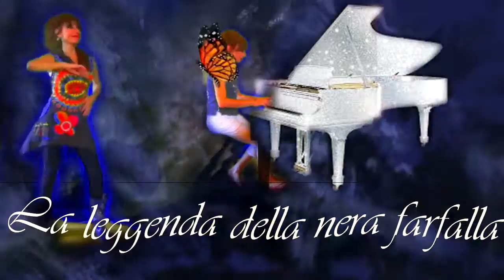♫*´¨`*•.¸¸.♫ La leggenda della nera farfalla (The legend of black butterfly)♫*´¨`*•.¸¸.♫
My new composition, hope you like!! thank's a lot to my dear friend Wynn Schaible for added his beatiful instruments!Hugs!
You can download the score of this music here, thanks so much!!

Please, visit my web-site, if you have time, thanks!!

and. my musical f.b page!! Click Like, if you .like!!

They say if a black butterfly comes to lands on you
You'll have the memory of past lives
dormant memories, Resurface in you
While I was wandering alone one evening
Lost in  my Thought
Beating of wings, a black soul
It rests and takes me with her

Endless space, the moon shines
and a vast sky that makes me as a cradle
I am a minstrel of many colors
That lives on music, without thoughts
The black butterfly is always with me
By day it is a tattoo, at night a mirage
Together, in harmony and freedom
We live to love, not grow old
The moon by night inspires me words
That take shape in the sunlight
 We turn happy for the courts and castles
We dance and we play, we are minstrels
But then here he looks at me dancing
And he that my heart wants to own
But I'm not always that anyone
I turn around and disappear, in the roar of thunder

Legend that ancient know
Give me the freedom that I have never had
Flight with you, you take me
At the time to which I belong and I've never seen
Changing shape, changing essence
Is metamorphoses but only in appearance
I will keep my soul
Flutter, this time takes away

While in the sky exploding thunder
I wake up and suddenly I am in chains
And as if I had always known
I understand that my world is over
A mighty man is not to be refused
And without trial they have already condemned me
“Burns the witch and that her tattoo
The devil has left his mark in the arm”
But here in the sky, are 1000 butterflies
They wrap-up, Dear sisters
 People screaming and looks scared
then Abracadabra and the witch is gone
Butterfly go, talk about me
And bring light and peace to those who are blind
Diversity, do fear
 Only to those want to love not has
Legend know, eternity
 It is given only to those who leave something
My fantasy, poetry
Not even the fire can ever wipe out

They say if a black butterfly, comes to rest on you
the soul of a lost person, in life comes back to you
As a child rests,quiet, born only an hour ago
Circling the black butterfly slow
And history will repeat itself Monica Bergo
Video divulgativo, non a scopo di lucro
Broadcast video, not for profit